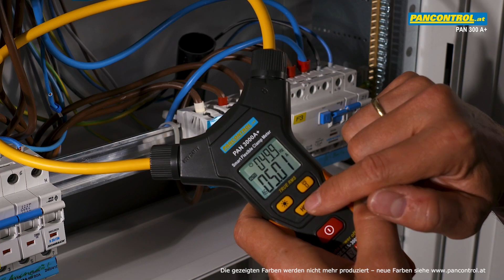PAN 3000A+ DE - Flexible Stromzange 3000A AC True RMS mit automatischer Funktionswahl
PAN 3000A+ Flexible Stromzange 3000A AC True RMS mit automatischer Funktionswahl

True RMS (Echt-Effektivwert-Messung)
Digitalanzeige 21 mm
Hintergrundbeleuchtung
LED-Taschenlampe
Data Hold
Automatische Bereichswahl
Autom. Abschaltung

Gleichspannung DC (V =) 1 mV - 600 V
Wechselspannung AC (V ~) 1 mV - 600 V
Wechselstrom AC (A ~) 10 mA - 3000 A
Widerstand (Ω) 1 Ω - 6 MΩ
Akustischer Durchgangsprüfer •))) 50 Ω
Frequenz (Hz) 0,1 Hz - 10 kHz
Genauigkeit (%) 1 % - 3 %
Zangenöffnung mm 160 mm
Abmessungen Gerät 120 x 350 x 25 mm
Gewicht (Brutto / Netto) 510 / 177 g
Benötigte Batterie(n): 3 x 1,5 V AAA
Messkategorie (CAT) CAT IV 600 V

Flexibilní digitální proudové kleště 3000A AC True RMS
Měření reálné / efektivní hodnoty
Digitální displej 21 mm
Podsvícení
Kapesní LED svítilna
Uchování dat
Automatická volba rozsahu
Automatické odpojení

Stejnosměrné napětí DC (V =) 1 mV - 600 V
Střídavé napětí AC (V ~) 1 mV - 600 V
Střídavý proud AC (A ~) 10 mA - 3000 A
Odpor (Ω) 1 Ω - 6 MΩ
Tester akustické kontinuity •))) 50 Ω
Frekvence (Hz) 0,1 Hz - 10 kHz
Přesnost (%) 1 % - 3 %
Otvor kleští ⌀ 160 mm
Rozměry 120 x 350 x 25 mm
Hmotnost (brutto / netto) 510 / 177 g
Požadovaná baterie: 3 x 1,5 V AAA
Kategorie měření (CAT) CAT IV 600 V

Hajlékony digitális lakatfogó 3000A AC True RMS
Valódi RMS (True RMS Measurement)
Digitális kijelző 21 mm
Háttérvilágítás
LED zseblámpa
Adatmegörzés
Automatikus tartományválasztás
Automatikus kikapcsolás

Egyenfeszültség DC (V =) 1 mV - 600 V
Váltakozó feszültség AC (V ~) 1 mV - 600 V
Váltakozó áram AC (A ~) 10 mA - 3000 A
Ellenállás (Ω) 1 Ω - 6 MΩ
Akusztikus folytonosság vizsgáló •))) 50 Ω
Frekvencia (Hz) 0,1 Hz - 10 kHz
Pontosság (%) 1 % - 3 %
Bilincs nyílás ⌀ 160 mm
Méretek 120 x 350 x 25 mm
Súly (bruttó / nettó) 510 / 177 g
Szükséges elem(ek): 3 x 1,5 V AAA
Mérési kategória (CAT) CAT IV 600 V

Fleksibilna strujna stezaljka 3000A AC True RMS s automatskim odabirom funkcije
Meritev realne/efektivne vrednosti
Digitalni zaslon 21 mm
Pozadinsko osvjetljenje
LED svjetiljka
Zadržavanje podataka
Automatski izbor opsega
Automatsko isključivanje

Istosmjerni napon DC (V =) 1 mV - 600 V
Izmjenični napon AC (V ~) 1 mV - 600 V
Izmjenična struja AC (A ~) 10 mA - 3000 A
Otpor (Ω) 1 Ω - 6 MΩ
Uređaj za ispitivanje proboja •))) 50 Ω
Frekvencija (Hz) 0,1 Hz - 10 kHz
Točnost (%) 1 % - 3 %
Otvor kliješta ⌀ 160 mm
Dimenzije 120 x 350 x 25 mm
Težina (bruto / neto) 510 / 177 g
Potrebne baterije: 3 x 1,5 V AAA
Kategorija mjerenja (CAT) CAT IV 600 V

Flexibilné digitálne kliešte na meranie prúdu 3000A AC True RMS
Meranie reálnej/efektívnej hodnoty
Digitálny displej 21 mm
Podsvietenie
Vreckové svietidlo LED
Zadržanie údajov
Automatické prepínanie rozsahu
Automatické vypnutie

Jednosmerné napätie DC (V =) 1 mV - 600 V

Striedavé napätie AC (V ~) 1 mV - 600 V
Striedavý prúd AC (A ~) 10 mA - 3000 A
Akustický skúšač vodivosti •))) 50 Ω
Presnosť (%) 1 % - 3 %
Otvor klieští ⌀ 160 mm
Rozmery 120 x 350 x 25 mm
Hmotnosť (brutto / netto) 510 / 177 g
Požadovaná batéria: 3 x 1,5 V AAA
Kategória merania (CAT) CAT IV 600 V

Prilagodljiva objemka toka 3000A AC True RMS z avtomatsko izbiro funkcije
Meritev realne/efektivne vrednosti
Pozadinsko osvjetljenje
LED svjetiljka
Zadržavanje podataka
Automatski izbor opsega
Automatsko isključivanje

Enosmerna napetost (V =) 1 mV - 600 V
Izmenična napetost (V ~) 1 mV - 600 V
Izmenični tok (A ~) 10 mA - 3000 A
Preizkuševalec prehodnosti •))) 50 Ω
Frekvenca (Hz) 0,1 Hz - 10 kHz
Natančnost (%) 1 % - 3 %
Odprtina klešč ⌀ 160 mm
Teža (bruto / mreža) 510 / 177 g
Potrebna baterija: 3 x 1,5 V AAA
Kategorija merjenja (CAT) CAT IV 600 V

Elastyczny cyfrowy miernik cęgowy 3000A AC True RMS
Pomiar rzeczywistej wartości skutecznej
Cyfrowy wyświetlacz 21 mm
Podświetlenie tła
Latarka kieszonkowa LED
Funkcja Data Hold (zatrzymanie wyniku pomiaru na wyświetlaczu)
Automatyczny wybór zakresu
Automatyczne odłączanie

Napięcie stałe DC (V =) 1 mV - 600 V
Napięcie przemienne AC (V ~) 1 mV - 600 V
Prąd przemienny AC (A ~) 10 mA - 3000 A
Rezystancja (Ω) 1 Ω - 6 MΩ
Akustyczny tester ciągłości •))) 50 Ω
Częstotliwość (Hz) 0,1 Hz - 10 kHz
Dokładność 1 % - 3 %
Otwór szczypiec ⌀ 160 mm
Wymiary 120 x 350 x 25 mm
Waga (brutto/netto) 510 / 177 g
Wymagana bateria: 3 x 1,5 V AAA
Kategoria bezpieczeństwa (CAT) CAT IV 600 V

Flexibele digitale klemmeter 3000A AC True RMS
Echte/Effectieve waarde meting
Digitale weergave 21 mm
Achtergrondverlichting
LED-zaklamp
Data-hold
Automatische bereikselectie
Automatische uitschakeling

Gelijkspanning DC (V =) 1 mV - 600 V
Wisselspanning AC (V ~) 1 mV - 600 V
Wisselstroom AC (A ~) 10 mA - 3000 A
Weerstand (Ω) 1 Ω - 6 MΩ
Akoestische doorgangtester •))) 50 Ω
Frequentie (Hz) 0,1 Hz - 10 kHz
Nauwkeurigheid 1 % - 3 %
Tangopening ⌀ 160 mm
Afmetingen 120 x 350 x 25 mm
Benodigde batterij: 3 x 1,5 V AAA
Meetcategorie (CAT) CAT IV 600 V